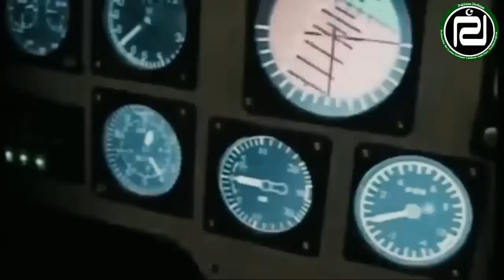China sold J7 fighter jet to Pakistan for nuclear attack || How powerful are Chinese planes?